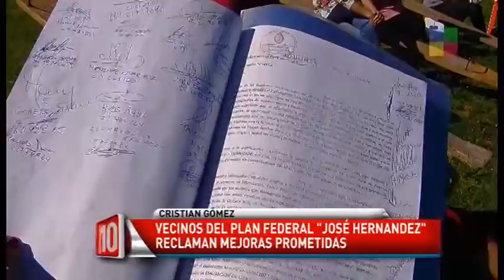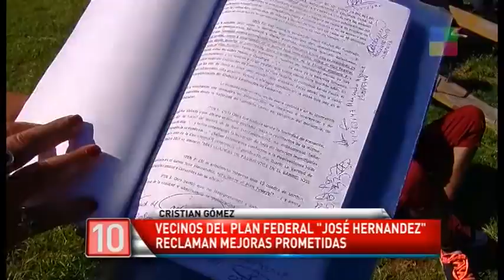CANAL 10 JUNÍN INFORMA: Nota a Cristian Gómez, vecino del barrio José Hernández (Parte 2)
CANAL 10 JUNÍN INFORMA: Nota a Cristian Gómez, los vecinos del barrio Plan Federal "José Hernández" reclaman las mejoras prometidas (Parte 2)